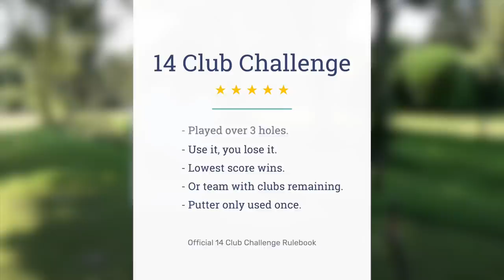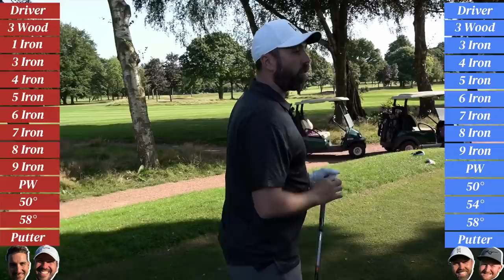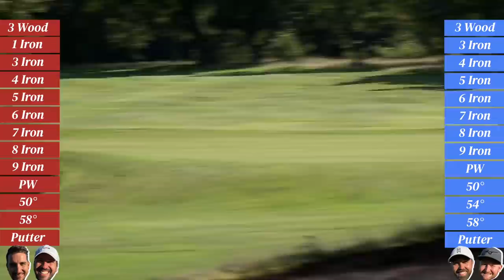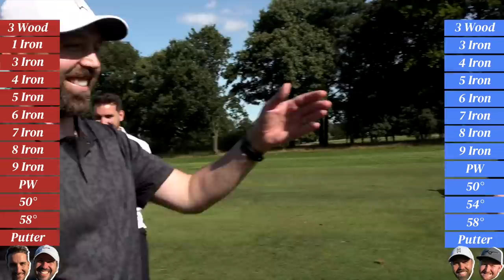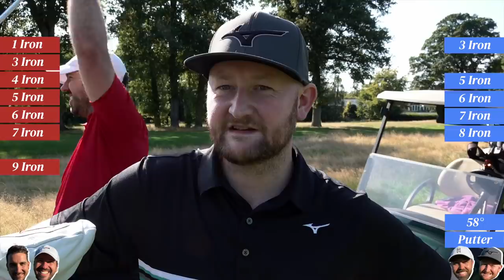THE GANG'S BACK TOGETHER!!! (Rick Shiels & Matt Fryer vs Peter Finch & Andy Carter)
Rick Shiels and Matt Fryer take on Andy Carter and me in the first ever 2v2 14 Club Match (…the Use It, Lose It, Challenge!)

Let me know if you enjoyed this video and let me know what you’d like to see next from me, Rick, Matt and Andy - make sure to subscribe to the guys if you haven’t already.

🤓  And more info on the equipment I’m using…